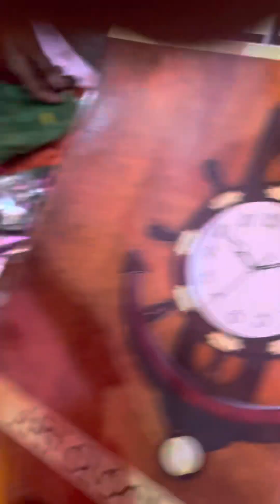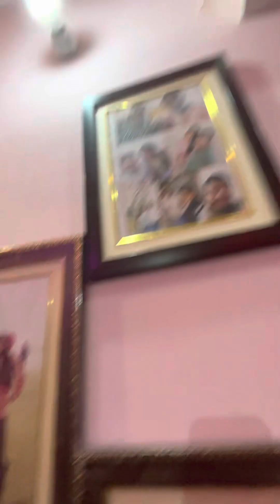aan ￼boxing gift#